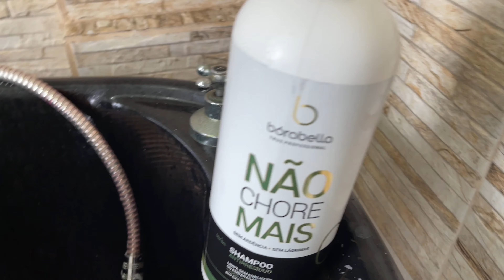Escova Não chore mais Borabella Em Cabelos Cacheados (3B a 3C)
*Tudo bem pessoal?

*Fiz a escova ultra Definitiva Não Chore Mais da Borabella em um cabelo bem cacheado e gravei todo o procedimento e resultado para vocês!

*Qualquer dúvida pode me chamar no insta @sobrinho.leonardo

*E para conhecer melhor a marca acesse o insta @borabellaoficial

*Para contribuir financeiramente com o canal seguem os dados:

*Pix Itaú

Agência: 7673
Conta: 15006-1

Leonardo Pedro Sobrinho